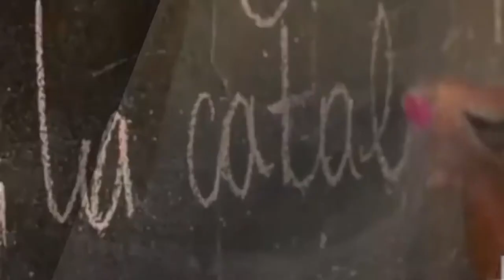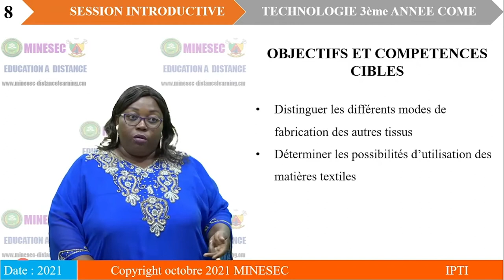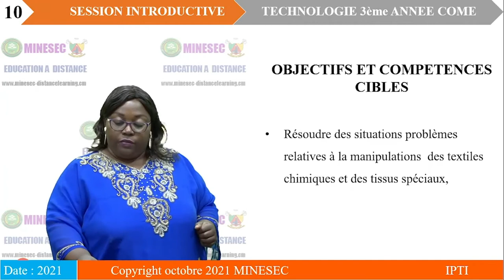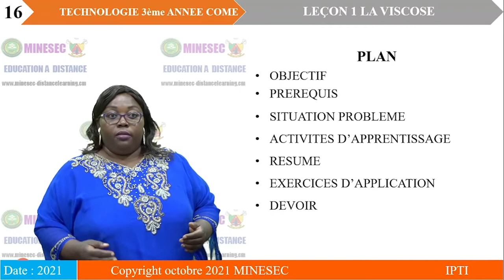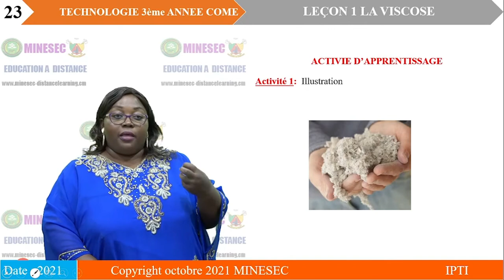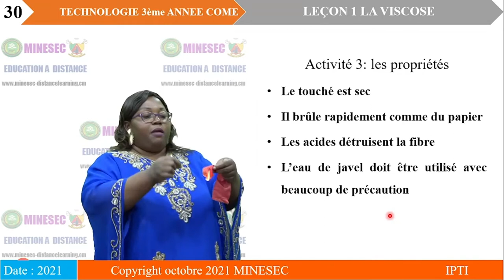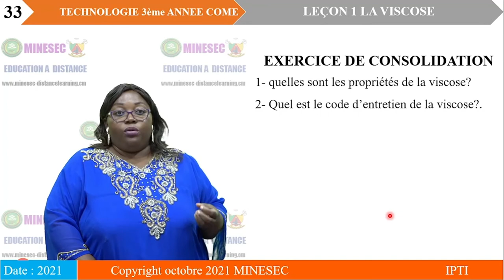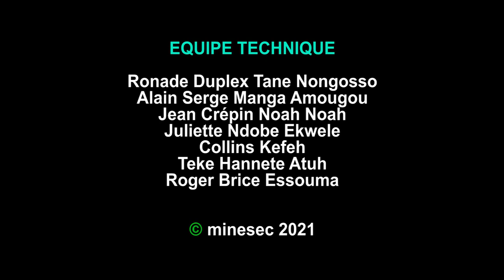IP-TI TECHNOLOGIE 3E ANNE COME Leçon 1 la viscose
TECHNOLOGIE 3E ANNE COME Leçon 1 la viscose